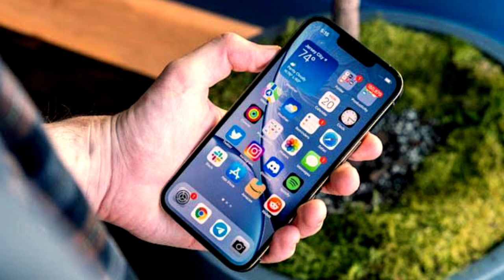Epic Games Store Login Problem & Not Working | Epic Games Store Server Down Today